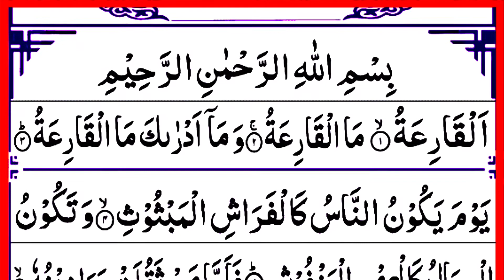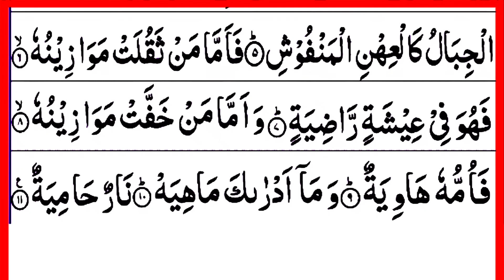Surah Al Qariah Beautiful Quran Tilawat | سورہ القارعہ | Amazing Voice With Arabic HD Text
Dosto is video me Maine Apko surah Al Qariah padhaya hai Ummeed hai Apko video Pasand aye hugi.